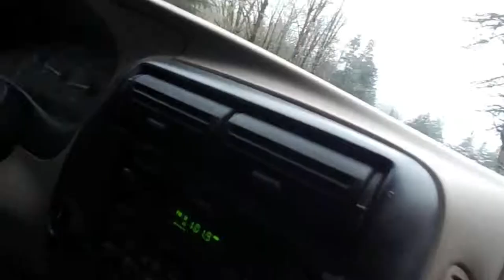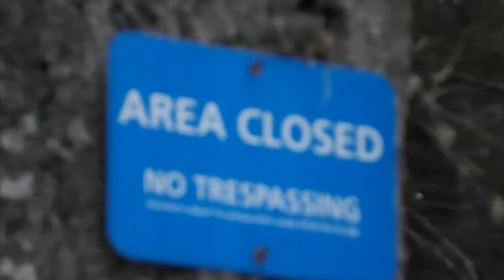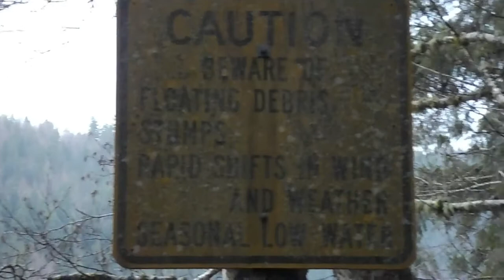Tressp Assing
Going to start getting into video editing again to share my experiences with you all (:

Felt sick that day so we didn't do much walking around. Got to see some snow though!

That is Wiley by the way, I thank him every day for putting up with my shit.